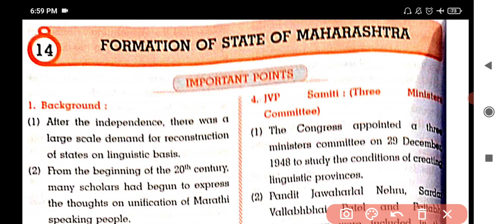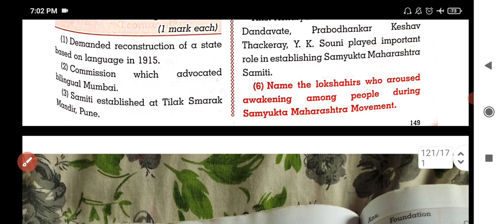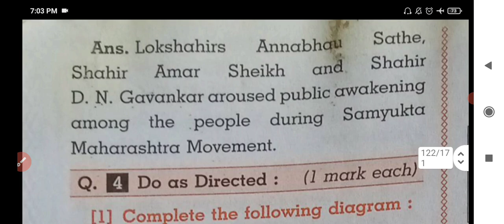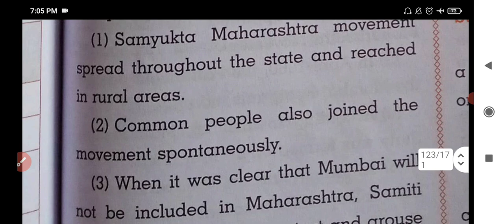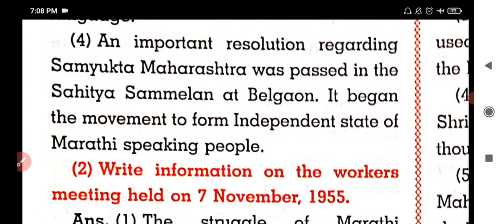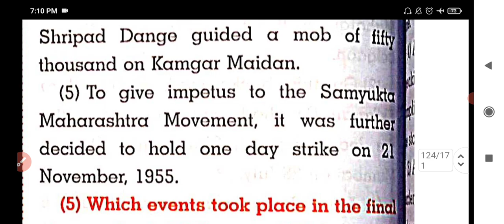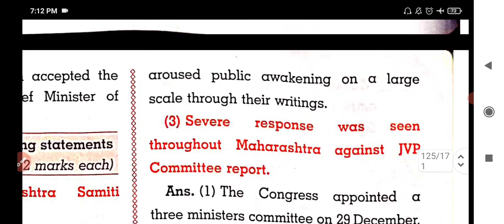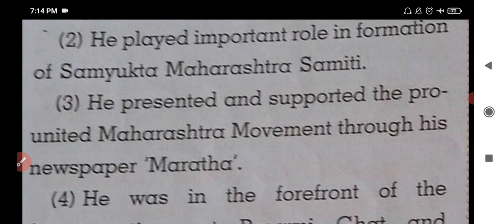Std. 8 History Lesson 14 Formation of State of Maharashtra Digest's Answers Maharashtra Board